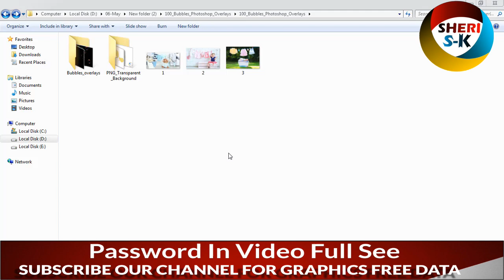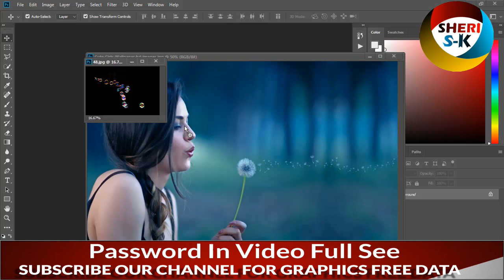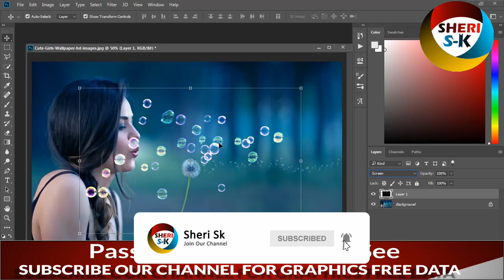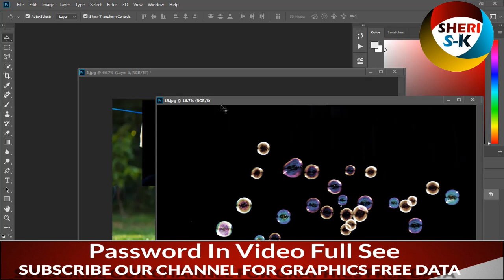100 Bubbles Overlays and How to use | Photoshop tutorial |Urdu Hindi|Sheri Sk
Bubbles Photoshop Overlays
Bubbles Overlays